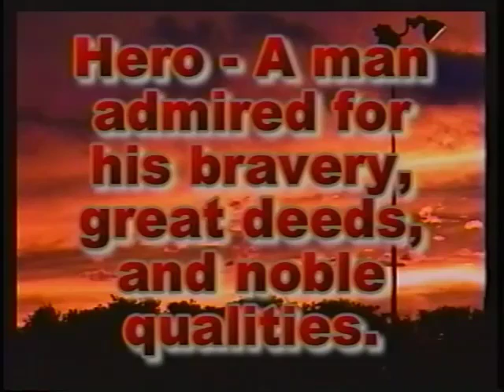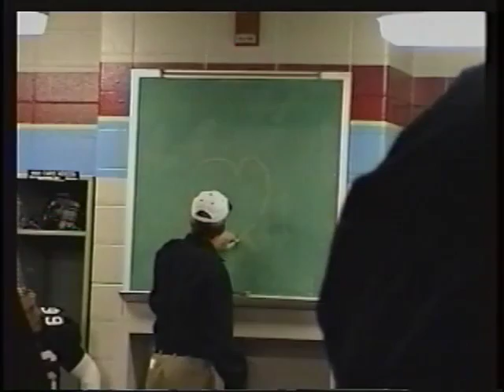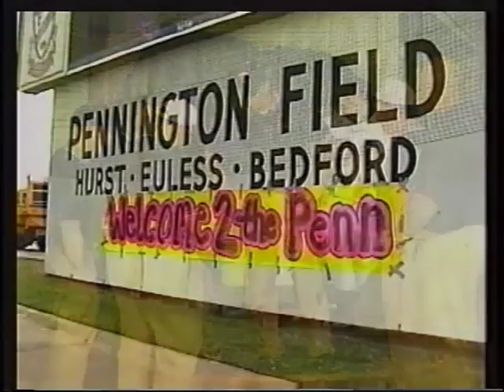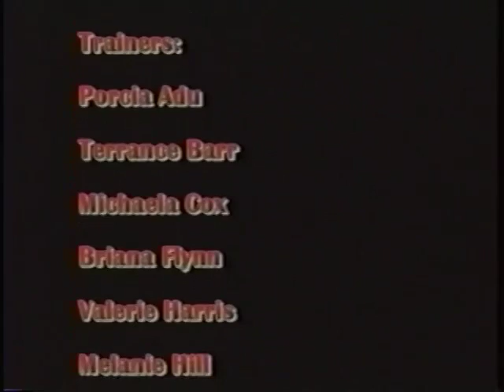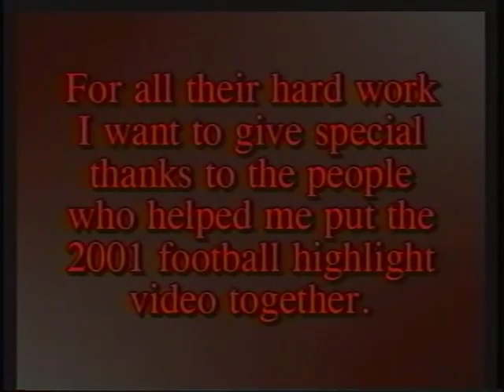Trinity Football 2001